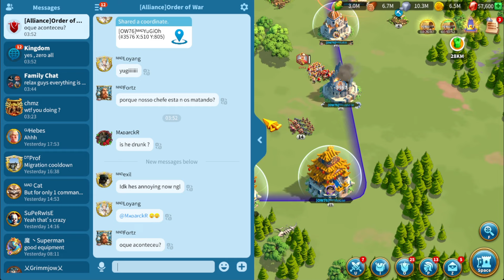Kraken zeros alliance Kingdom 3576 Rise Of Kingdoms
Rise of kingdoms or doom of kingdoms?